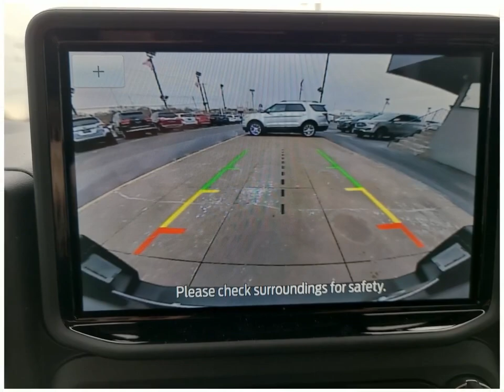Check out this 2023 Ford Bronco Sport BS0234 Dahl Ford Davenport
This 2023 Ford Bronco Sport comes in amazing condition and comes with 20 Miles.  Other features include Alloy Wheels Brake Assist Android Auto Antilock Brakes Apple CarPlay Audio Controls On Steering Wheel
Sport Utility 4WD Sport Utility Vehicles 3 Cylinder Engine Area 51 Gasoline Fuel 28 8-Speed Automatic to name just a few.